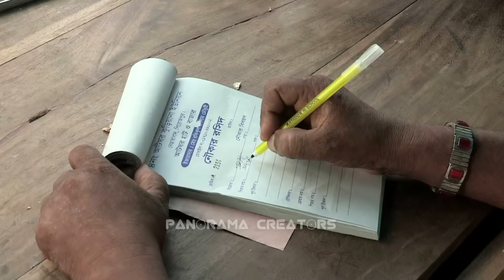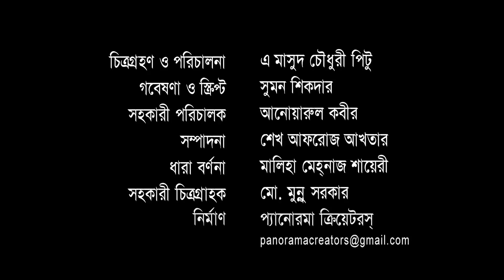নৌকা বেচাকেনার হাট | Boats" Market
LANGUAGE  |  Bangla

Category
Travel & Events